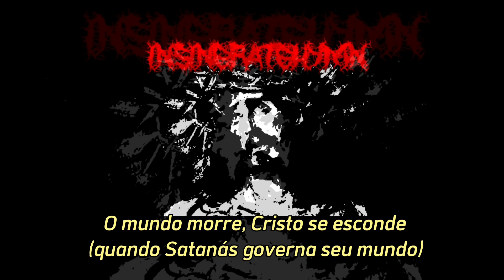DEICIDE - when satan rules his world LEGENDADO (live 2004) when London burns